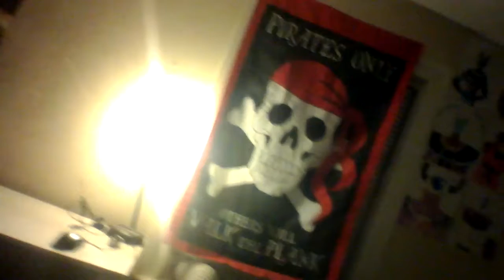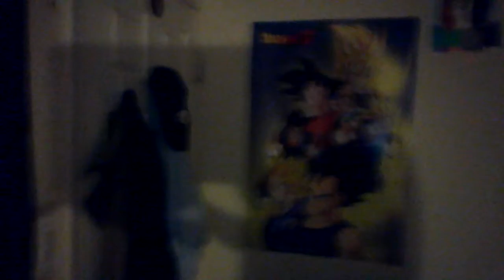GOOD NEWS EVERYONE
We're back in business WOO
Skype:geekguy1718